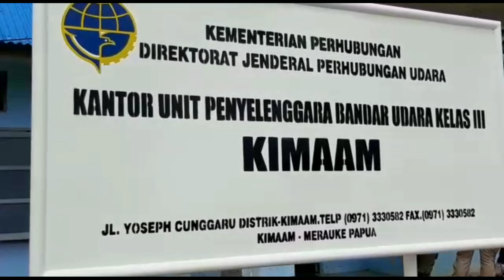distrik Kimaam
Journey Papua emang tiada habis nya untuk di Explorer